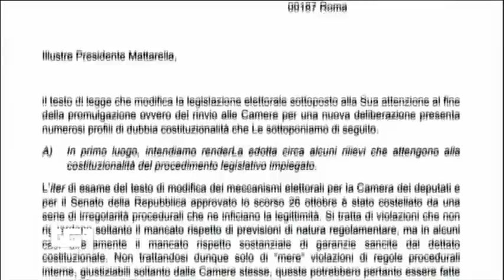Luigi Di Maio - Tg1 - Lettera aperta al Presidente della Repubblica Mattarella